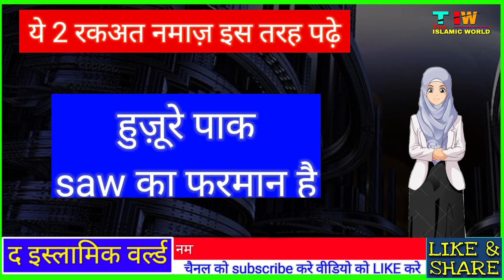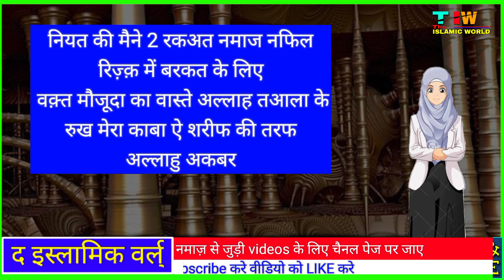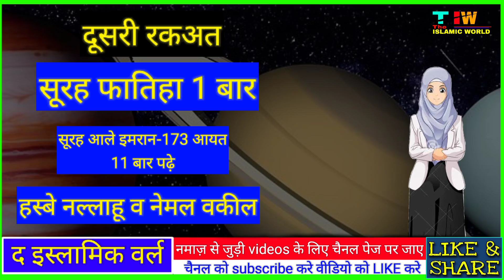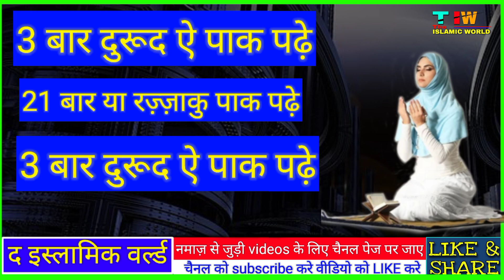Rizq me barkat ki khas namaz | rizq mein barkat ka wazifa